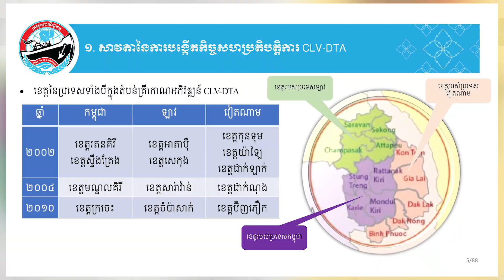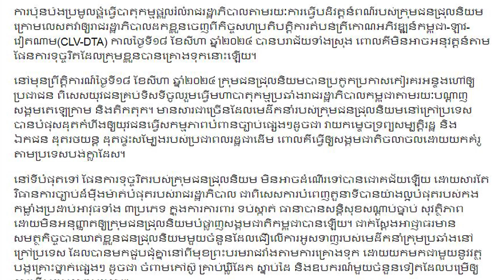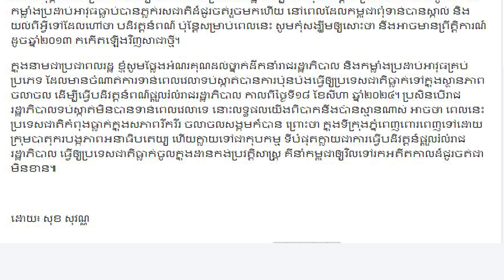លិខិតមិត្តអ្នកអាន៖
លិខិតមិត្តអ្នកអាន៖ តើអាជ្ញាធរឃាត់ខ្លួនក្រុមប៉ុនប៉ងធ្វើបាតុកម្មផ្តួលរំលំរាជរដ្ឋាភិបាលជាការបំពានច្បាប់ឬ?